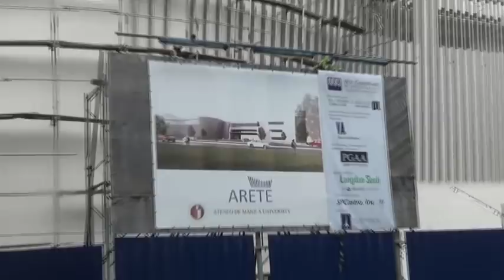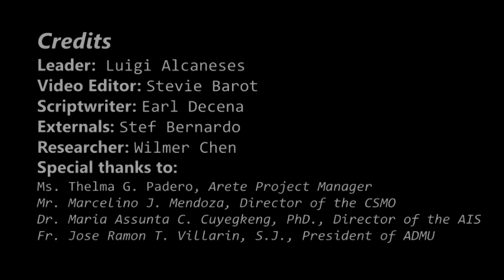"The Areté: A Model of Sustainability and Disaster Risk Reduction"